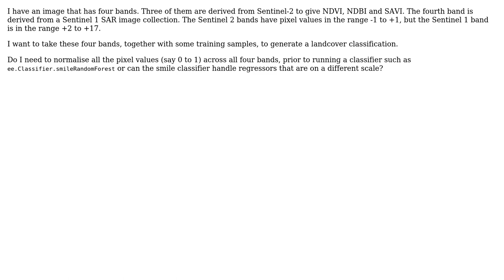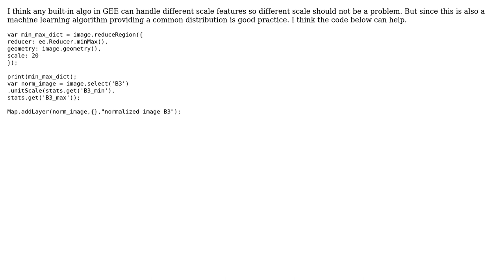GIS: Normalising image bands in google earth engine before classification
With thanks & praise to God, and with thanks to the many people who have made this project possible! | Content (except music & images) licensed under CC BY-SA | Music | Images & others | With thanks to user PolyGeo user mohit kaushik user Anthony W and the Stack Exchange Network Trademarks are property of their respective owners. You are responsible for your own actions.